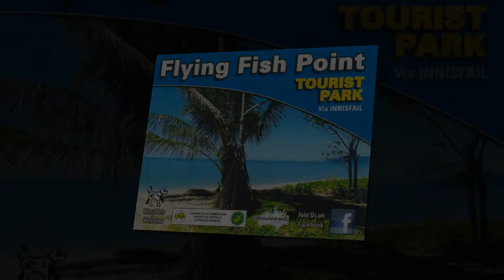Flying Fish Point Tourist Park - Standard Cabin by Peter Bellingham Photography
Flying Fish Point Tourist Park - Standard Cabin